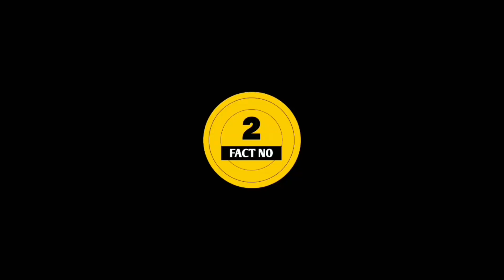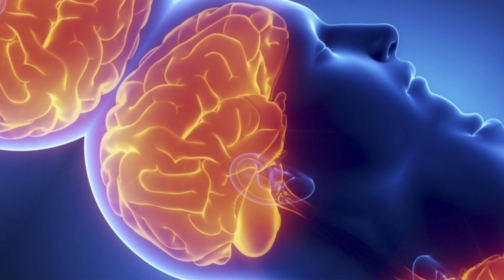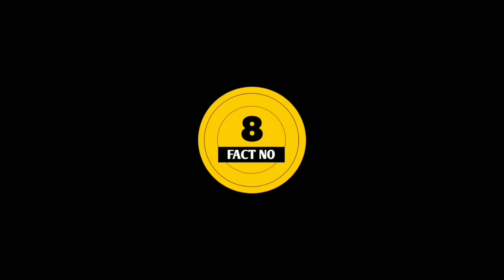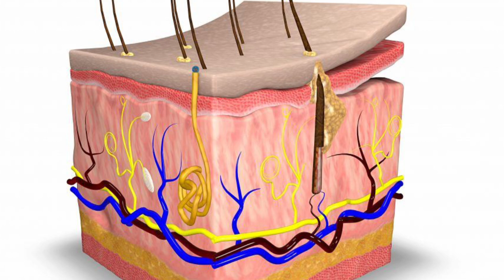Facts about beauty 😍|| shocking facts || beauty facts in urdu / Hindi ||Zuni fact tech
Facts about BEAUTY,this is an amazing video about some beauty facts which u may or may not know before.. so enjoy the video.
Comment please show some love

1) This video has no negative impact on the original works..

2) It is not transformative in nature..

3) It is just for teaching purposes..

4) some material is used to get the point across where necessary..